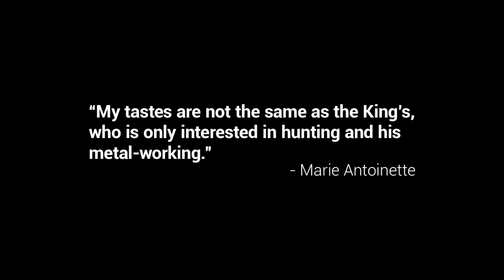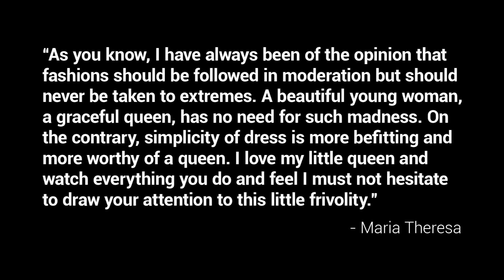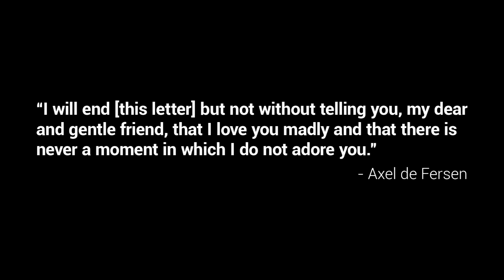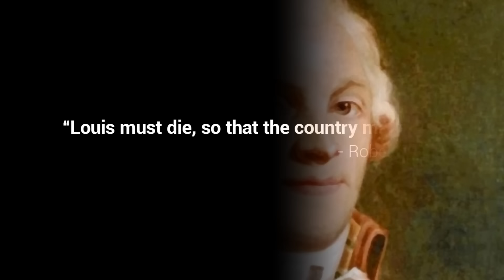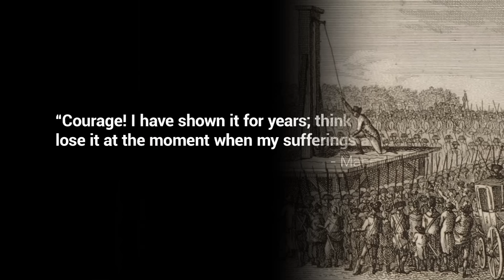Marie Antoinette: Her Own Undoing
Her hair was piled atop her head, often ornamented with jewels or trinkets. Her face was always made up, and she wore the finest gowns and jewelry. At only 19 years old, she was a Queen, and in the tumultuous times in which she lived,  she soon became a symbol of all that was wrong with French royalty.

Credits:
Host - Simon Whistler
Author - Jamie Carter Logan

Biographies by the book, get Marie Antoinette's biography from Amazon